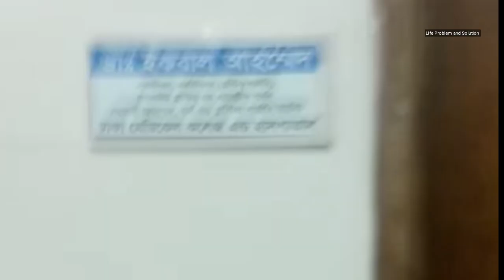গাইনেকোমাস্টিয়া অপারেশনের জন্য খুব সহজে কিভাবে হাসপাতালে যাবেন | Gynaecomastia Hospital Location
😊 এই গ্রুপে অপারেশনের সব আপডেট পেয়ে যাবেন : (এখুনি জয়েন করুন)
অফিসিয়াল ফেইসবুক গ্রুপ : Life Problem and Solution (গাইনেকোমাস্টিয়া-সমাধান)